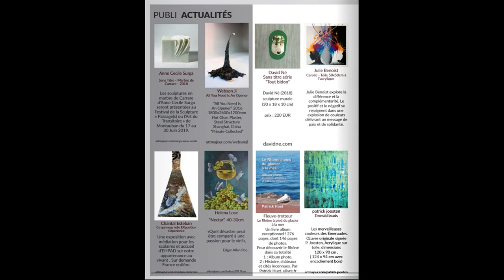emerald beads abstract artwork by Patrick Joosten